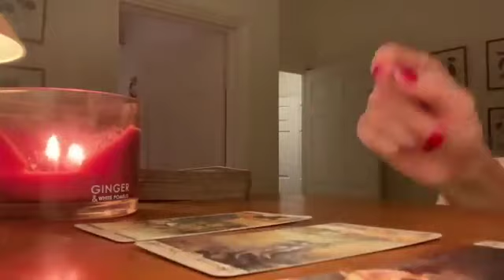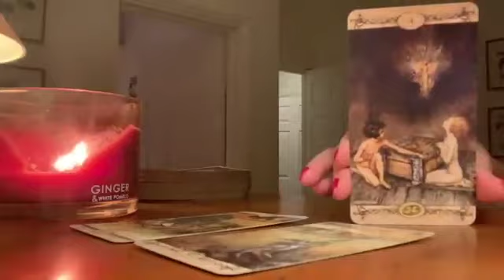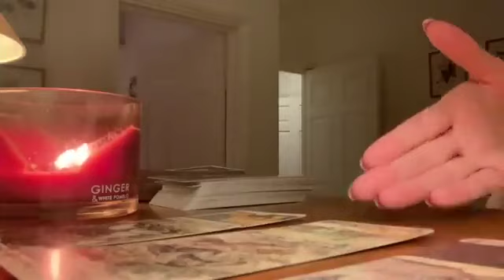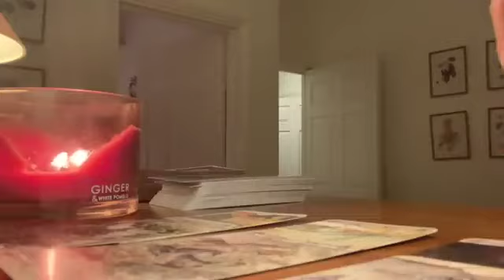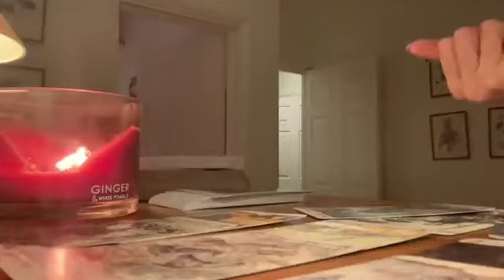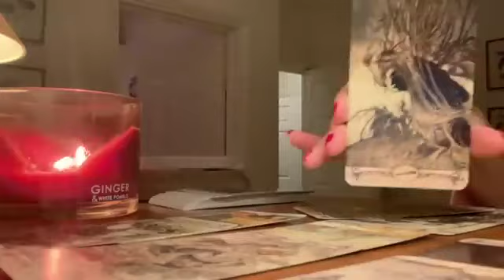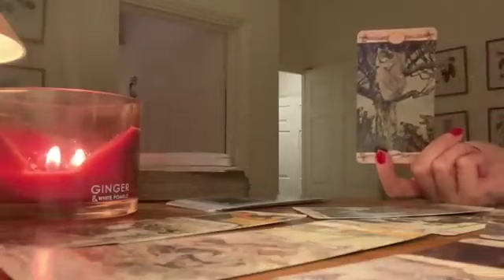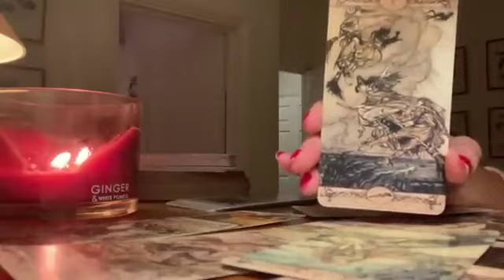TAURUS🔥THIS IS DESTINED TO BE AND I THINK YOU KNOW WHY!🔥 OCTOBER 2023 WEEKEND TAROT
🔮 OCTOBER 2023 WEEKEND TAROT